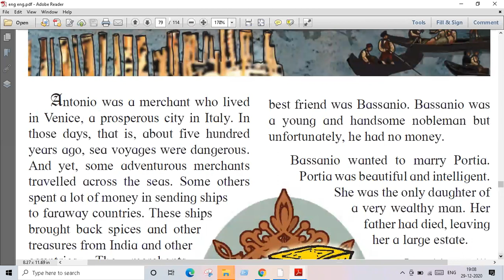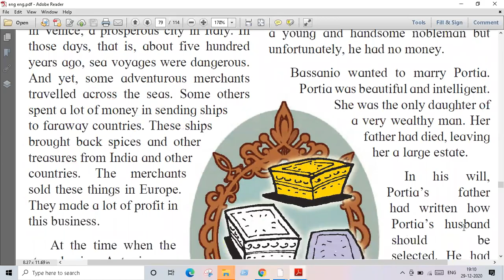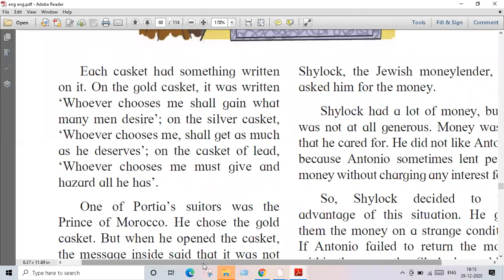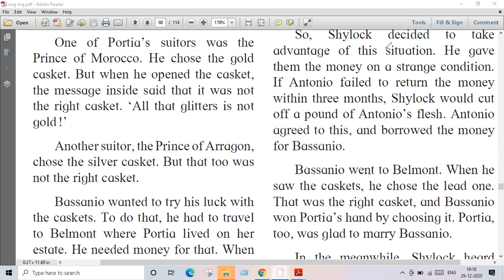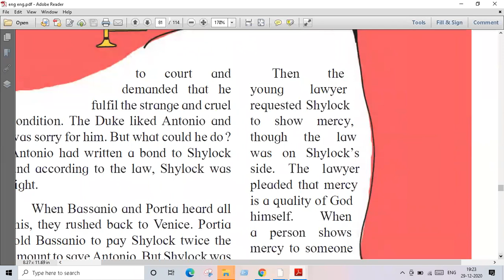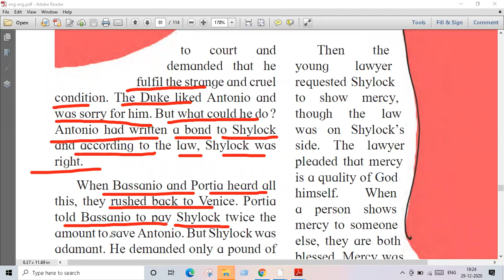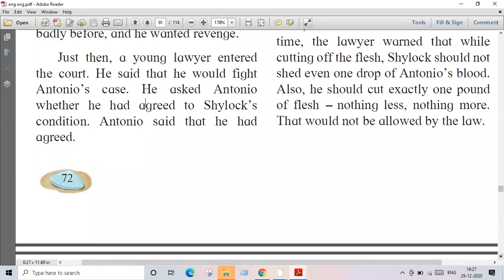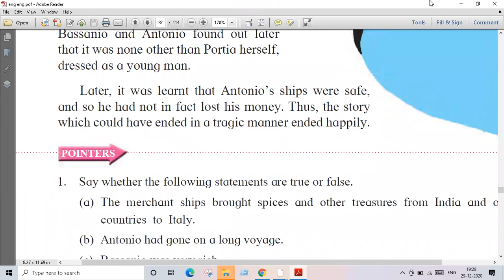The Merchant of Venice # std 6 # lecture video